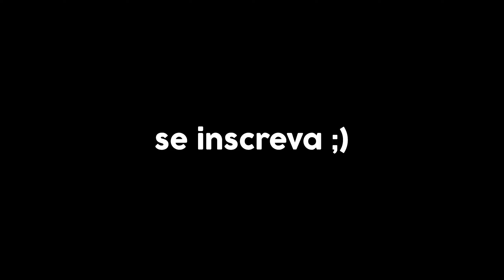a skin CHAMPIONS tá pegando muito...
eu te amo valorant

se increve tbm, tmjtão!

esse pacote tá fenomenal!